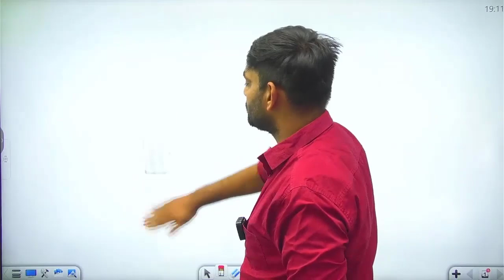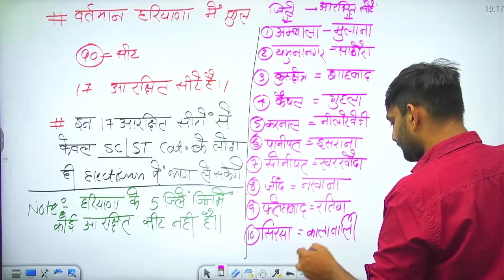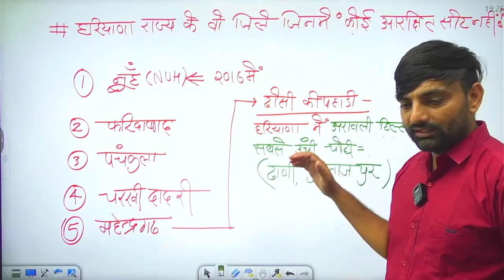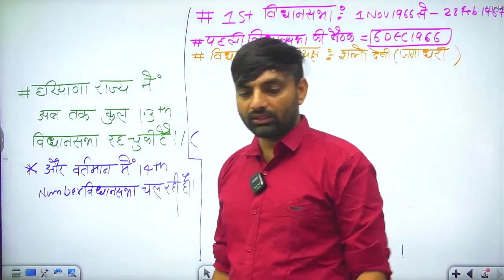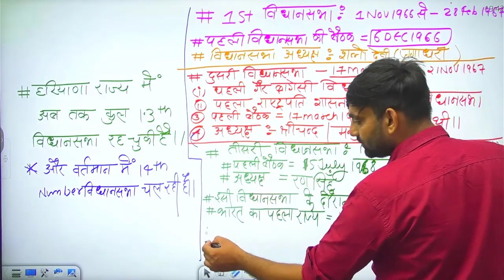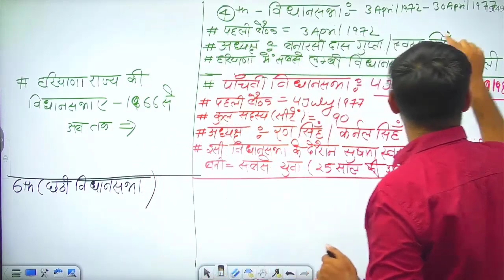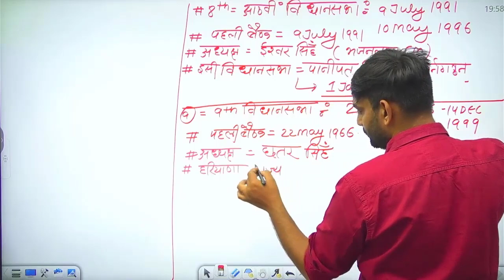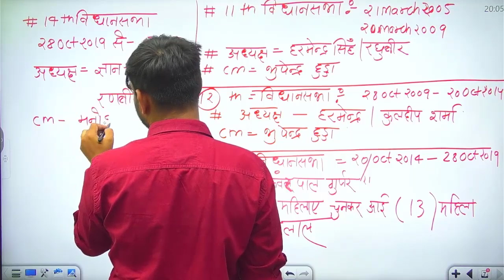हरियाणा GK || हरियाणा की सभी 14 विधानसभा || haryana gk for htet || tgt haryana gk || hssc gk